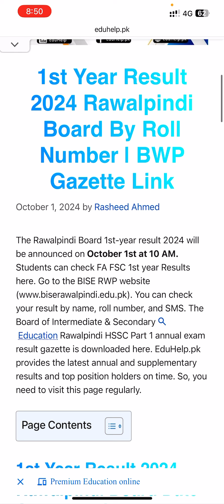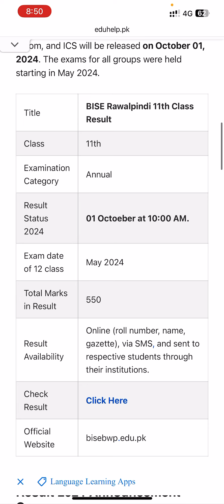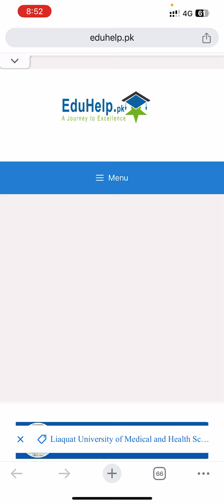1st Year Result 2024 Rawalpindi Board By Roll Number | FA FSC Position Holders | BISE RWP 11 Gazette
Good News! The BISE Rawalpindi Board 11th Class 1st Annual Result 2024 is announced today Tuesday, 1st October 2024. Get Latest Updates.
BISE RWP FA FSC Top Position Holders and 11th Class Gazette Result download pdf
** BISE RWP 1st Year Results 2024 are OUT! ** (Grabs attention and emphasizes news)
Get your FA & FSC Results Now! (Clear call to action)
Here's how to check your results:
• By Roll Number: Enter your roll number for quick and easy access.
• By Name (Optional): While some boards might offer name-based searches, confirm this on the BISE RWP website first.
• By SMS (Optional): Text your roll number to a specific number (if offered by BISE RWP). Check the website for details.
• Download the Gazette: Get a detailed breakdown of the results
• Visit EduHelp.pk: Stay updated on complete results, toppers list, and future announcements from BISE RWP.
• How can I check my Rawalpindi Board 11th Class result by roll number?
• How can I check my Rawalpindi result by name?
• How can I check my result by roll number 80029?
• What is the official website of Rawalpindi Board?
• 1st year result 2024 rawalpindi board by roll number online
• 1st year result 2024 rawalpindi board by roll number check
• 1st year result 2024 rawalpindi board by roll number date
• BISE Rawalpindi result by roll number
• Rawalpindi Board Result 2024
• BISE Rawalpindi result by name
• 1st year result 2024 rawalpindi board by roll number 9th
• 2nd year result 2024 Rawalpindi Board roll number
• BISE Rawalpindi 11th Class Position Holders Result 2024
• 11th class result 2024 rawalpindi board roll number
• 11th class result 2024 rawalpindi board by name
• 11th class result 2024 rawalpindi board check by roll number
• 11th class result 2024 rawalpindi board date
• BISE RWP result by name
• BISE Rawalpindi Board 11th Class Result FA FSc HSSC
• Rawalpindi Board result 11th class 2024
• Rawalpindi Board 11th Class result check by roll number
• 1st year result 2024 Rawalpindi Board roll number
• BISE Rawalpindi result HSSC
• Rawalpindi Board 11th Class result by name
• Rawalpindi Board result 11th class roll number